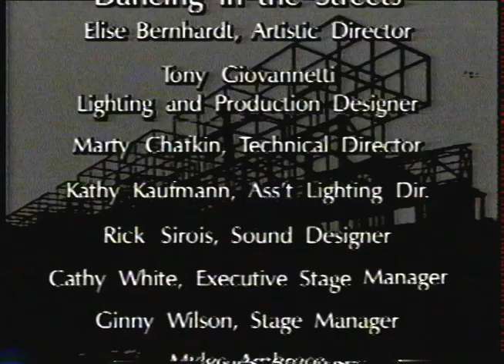12 and 1/4 Degrees: Primary Access Documentary 1988 Wexner Center for the Arts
This is a short documentary film about 12 and 1/4 Degrees: Primary Access, a site specific performance event produced by Dancing in the Streets in 1988 at the Wexner Center for the Arts, at The Ohio State Univeristy, Columbus Ohio.

This event took place one year before the building was complete and was a means to introduce the building, much maligned for it’s modernity by architect Peter Eisenman, to the Columbus community. The performances were on June 8, 1988 and produced by Elise Bernhardt, Executive/Artistic Director of Dancing in the Streets and featured choreography by Stephan Koplowitz, Elizabeth Streb, Susan Hadley, Ellen Cornfield and John Giffen.

The two works in this event by Stephan Koplowitz:

Fanfare for New Building (on the roof)

Phantom Fenestrations

Original score by Brooks Williams and the Harmonic Ranch

Performed by Mary Middeler, Romy Noltimier, Kate Cushman, Heather Schultz, Lori Katz, Veronica Maxwell, Maria Campo, Jennifer Mizenko, Jim Cappaletti, Mary Tinsley, Jacqueline Collins, Loretta DiBianco, Sharon Uhrau, Helen Myers, Dana Levy, Becca Ley and Lisa Benson.